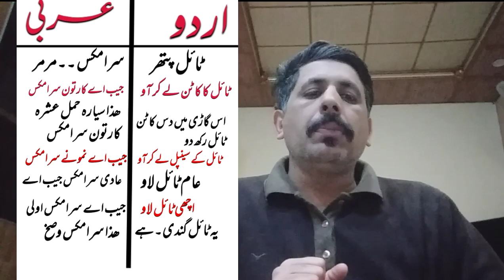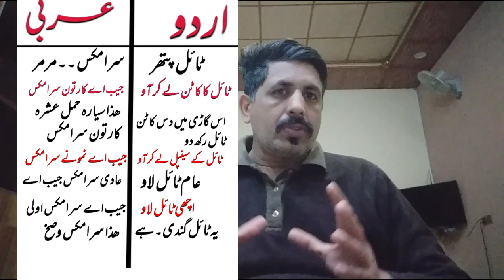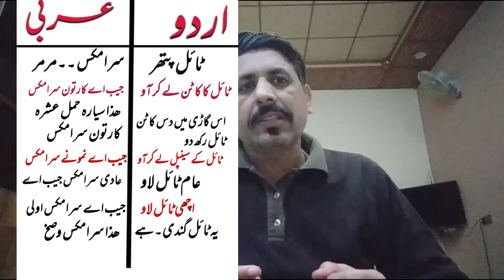urdu translation Arabic language | Best tv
urdu translation Arabic language
Arabic translation urdu
Best tv